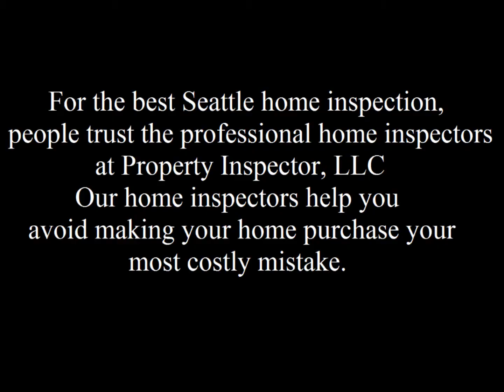Your Seattle Home Inspector Discloses Possible Mold Sources | CALL US!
| Seattle Home Inspector | Property Inspector, LLC

Property Inspector, LLC
4739 University Way NE
Seattle, WA 98105
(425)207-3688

The Seattle home inspection company, Property Inspector, LLC, Discloses Possible Mold Sources.

Inspectors will check the roof, basement, heating system, water heater, air-conditioning system, structure, plumbing, electrical, and many other aspects of buildings. They look for system and major component defects and deficiencies; improper building practices, those items that require extensive repairs, items that are general maintenance issues, as well as some fire and safety issues. A General Home Inspection is not designed to identify building code violations, although some deficiencies identified may also be code violations.

jim estrada
property inspector llc
home inspection seattle wa
home inspector seattle wa
home inspections seattle
seattle home inspections
seattle building inspector
seattle building inspection